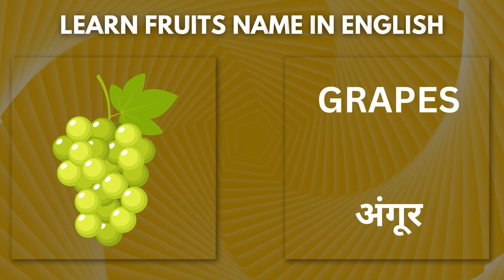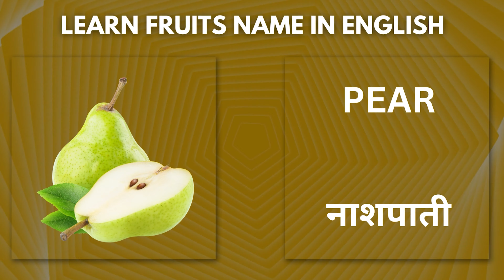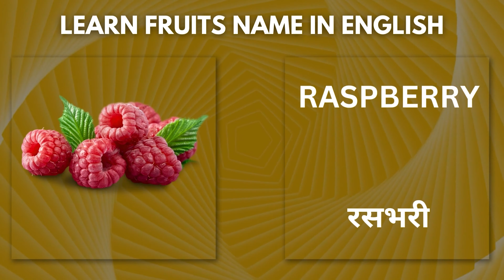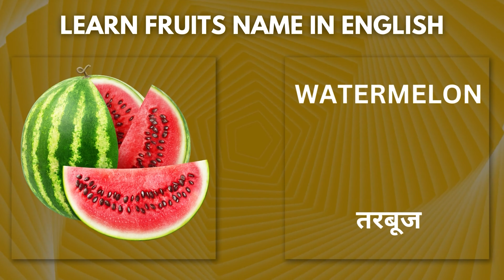Fruits Name in English and Hindi | फलो के नाम हिन्दी एवं अंग्रेजी भाषा में | Kuku Cartoons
Apple ( एप्पल ) - सेब
Banana ( बनाना ) - केला
Mango ( मांगो ) - आम
Coconut (कोकोनट) - नारियल
Guava (गाभा) - अमरुद
Orange (ऑरेंज) - संतरा
Pineapple (पाइनएप्पल)  - अनानास
Apricots (एप्रिकोट्स) - खुबानी
Almond (आलमंड) - बादाम
Avocado (एवोकाडो)  - मक्खनफल
Papaya (पपाया) - पपीता
Wood Apple (वुड एप्पल) - बेल
Barberry (बारबेर्री) - दारुहल्दी
Black Currant (ब्लैक करंट) - फालसेब

फलो के नाम हिन्दी एवं अंग्रेजी भाषा में
Fruit Names List
Fruit Names In english and hindi
Learn Fruits Names in Hindi & English
फलों के नाम हिन्दी और अंग्रेज़ी में जानें
20 Fruits name in hindi and english
अंग्रेज़ी में फलों के नाम
Fruit names in English
Fruits Name with Pictures in Hindi & English
फ़लोंके नाम हिंदी और इंग्लिश में
Fruits Name For Kids in English & Hindi With Pictures
फलों के नाम इंग्लिश और हिंदी में
10 Fruits Name in english and hindi
Fruits Name with pictures in Hindi and English